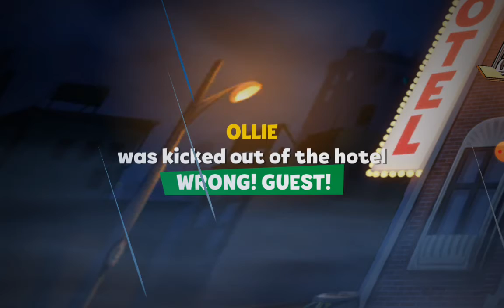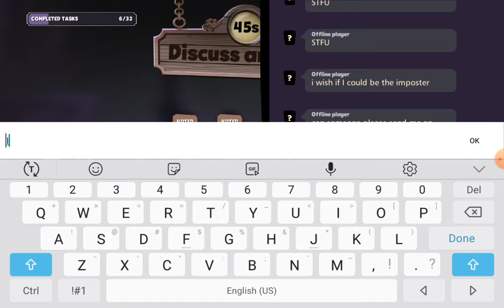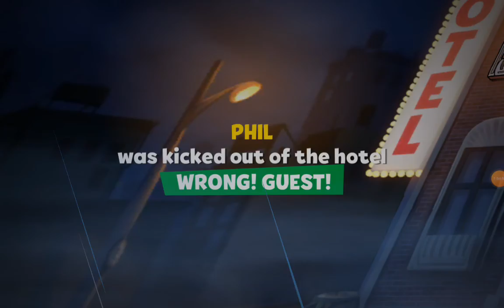suspects part 3